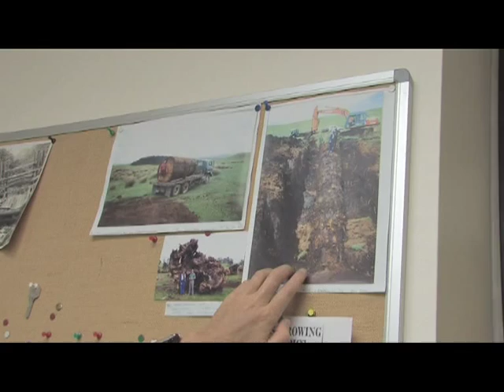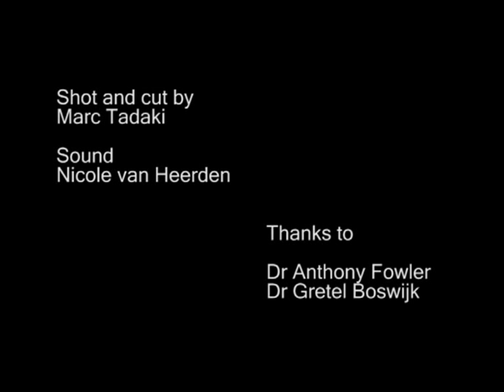Whispering Giants Part 1/2 - Dendrochronology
Dr Gretel Boswijk discusses the basic principles of dendrochronology.

Dr Boswijk is the Director of the Tree Ring Lab at the School of Geology, Geography and Environmental Science, Auckland University.